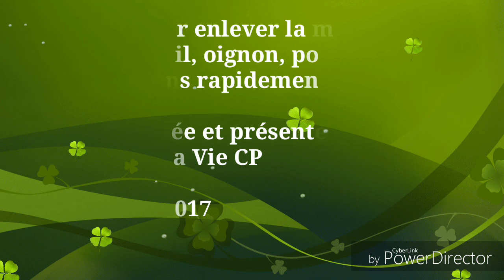LES MAUVAISES ODEURS DE L'AIL, OIGNON, POISSON, ETC..NEUTRALISEZ-LES RAPIDEMENT PAR CES MÉTHODES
Enlever rapidement les mauvaises odeurs de l'ail, l'oignon, poisson et autres ingrédients par ces astuces simples. Ces asauces sont dans nos cuisines et sont économiques.